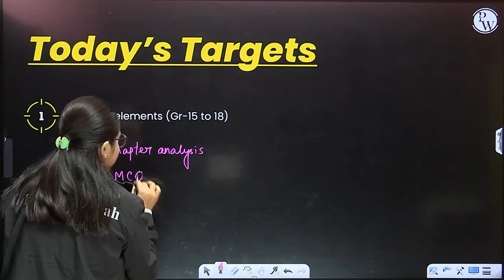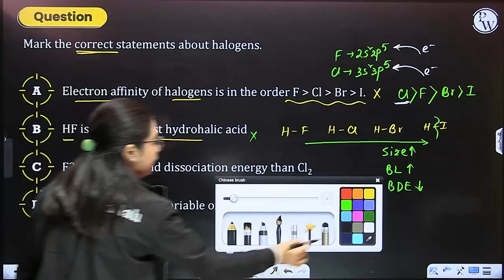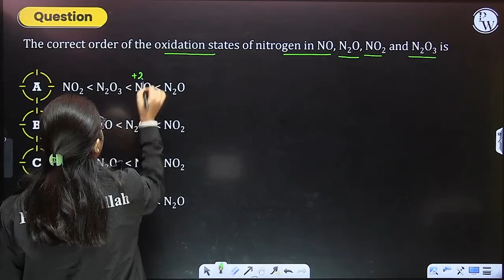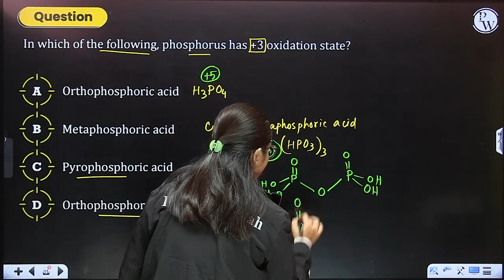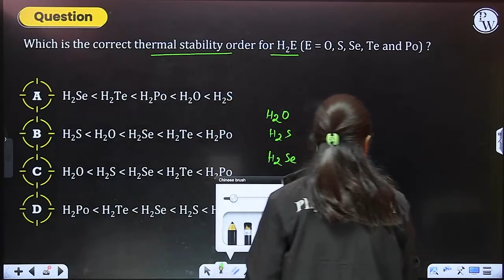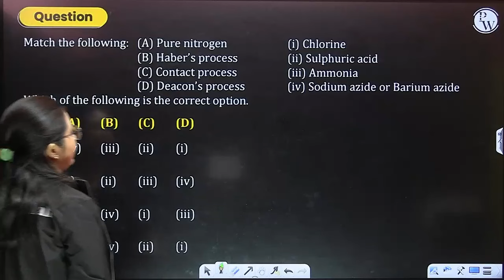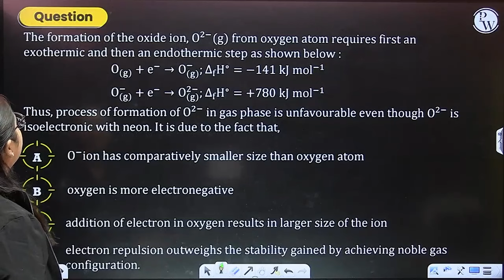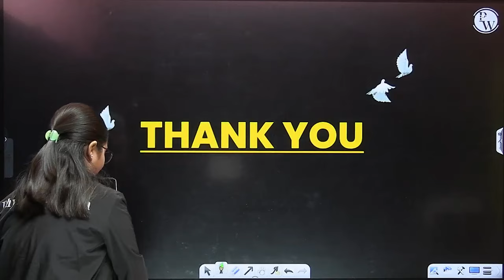P-BLOCK ELEMENTS (GR.15-18) | Chapter Analysis & 30 MCQ's | Chemistry | NEET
🔥 Click Here To Enroll In The Higher Secondary 2024 Board Booster Batch

Boost your NEET Chemistry proficiency with chapter analysis and 30 MCQs dedicated to "P-BLOCK ELEMENTS (GR.15-18)", building a strong conceptual base.